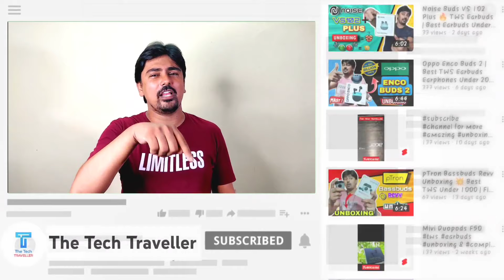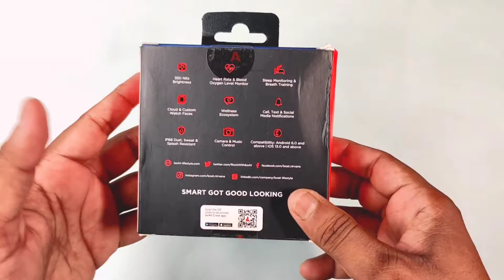Boat Wave Style Smartwatch | Best budget smartwatch In 1299 ⚡️ First Look Unboxing | Beautiful Look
This is Unboxing Video of Boat Wave Style Smartwatch. We will soon upload the full review but sharing the unboxing and first impressions with you first (pun Intended).

Happy watching.

how to set time in boat wave lite smartwatch,
how to set time in boat wave pro smartwatch,
how to set time in boat wave pro watch,